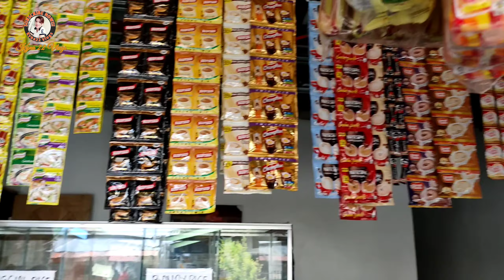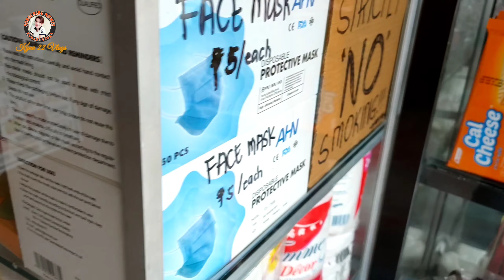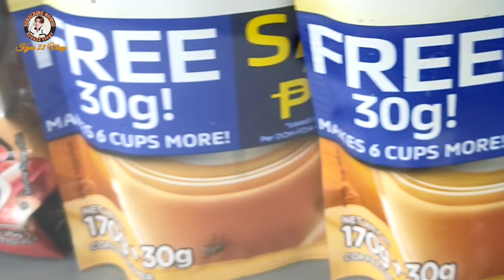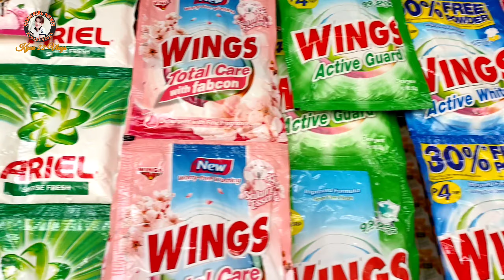Sari-Sari Store Business Update Sa Aming Tindahan